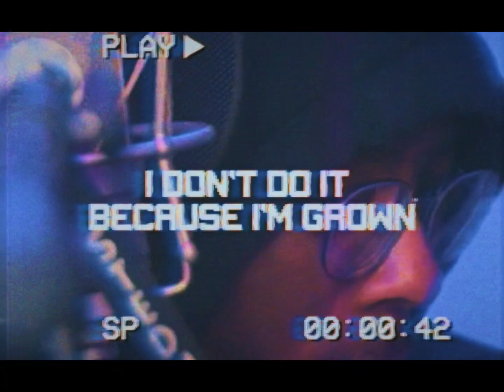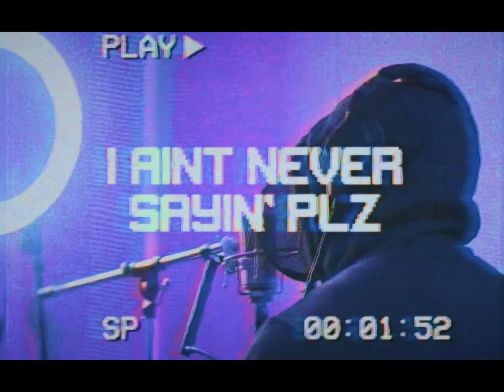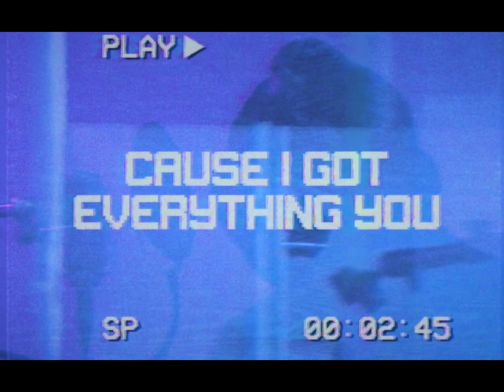Shep - Never Want To Leave (Lyric Video)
New Album “Either Way, i’ll be ok” Out Now.